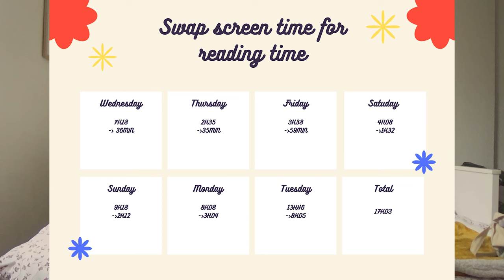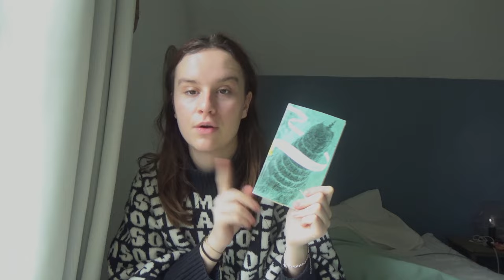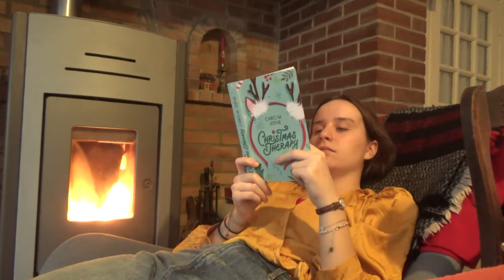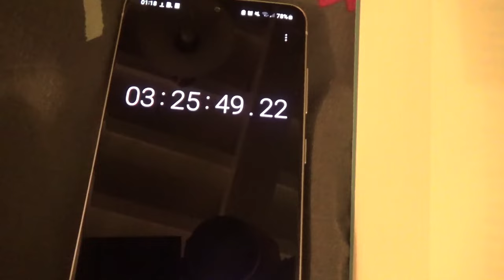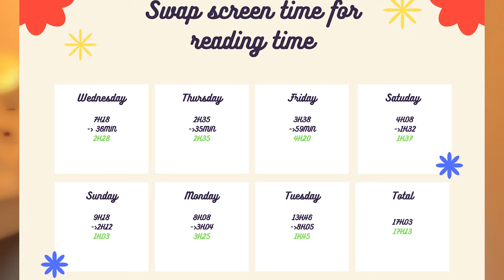Swap my screen time for reading time during a week | It, Christmas Therapy, The Memory Of Babel 📖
Hi everyone, today I am swaping my screen time for reading time ! In this video I am reading It, Christmas Therapy and The Memory Of Babel 🏫📚
MUSICS
VIDEO CHAPTERS
0:00 Wednesday
5:38 Thursday
8:50 Friday
13:32 Sunday
15:35 Monday
19:37 Tuesday
LINKS
camera link : Sony camcorder HDR-CX405, black
Editing software : Adobe Premiere Pro
Take care, enjoy your week and see you next Sunday !
XOXO ❤️
Léonie